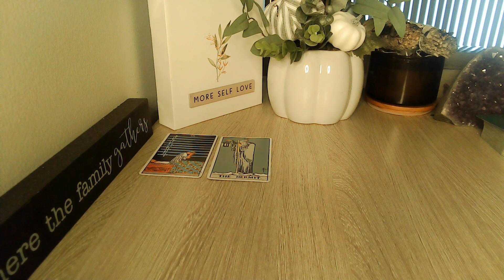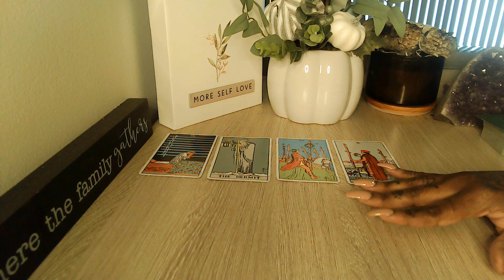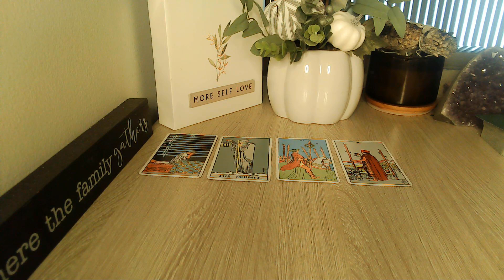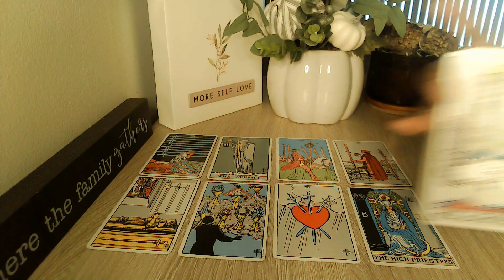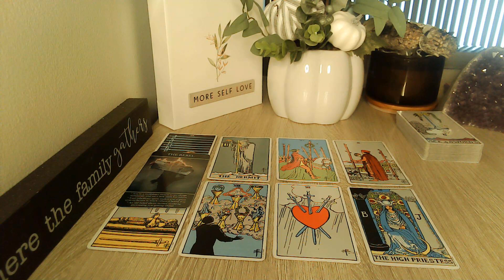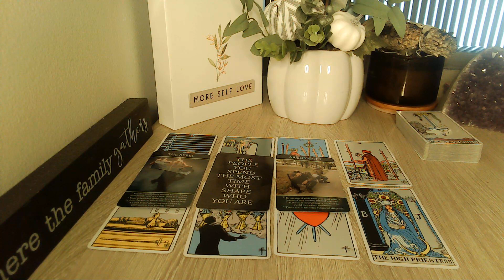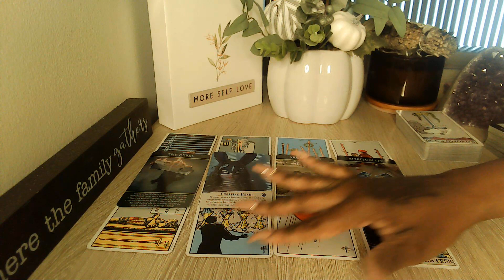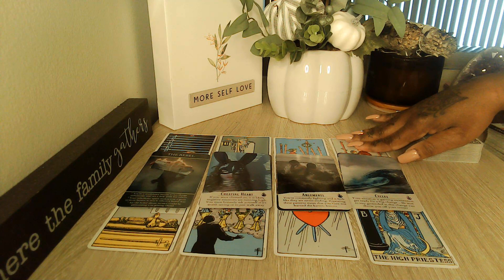LEO THEY ARE FIGHTING WITH THEIR PERSON BECAUSE OF YOU!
Welcome, Everyone!! 👋